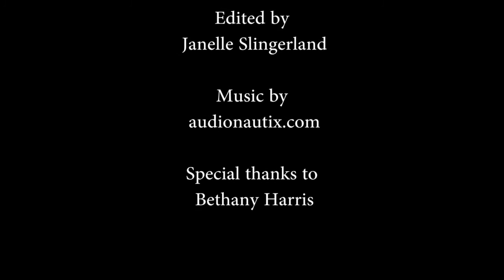Bethany Harris: Painter. A Documentary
Hi there!
I'm a second year journalism student at SAIT. I created this documentary of Bethany Harris, a young Alberta artist and painter.
To learn more about Bethany check out her website.

Directed by Janelle Slingerland
Camera Janelle Slingerland
Edited Janelle Slingerland
Produced by Janelle Slingerland

Thanks!